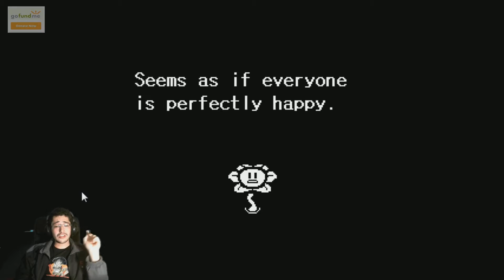LET THE KILLING BEGIN! | DmXion plays Undertale Genocide part 1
I just made a small highlights video for all of you guys, of this wonderful game, i hope you enjoy my raging for a while

Outro Song created by Virtual Riot. It's called "Energy Drink [DUBSTEP]" and you can listen to it